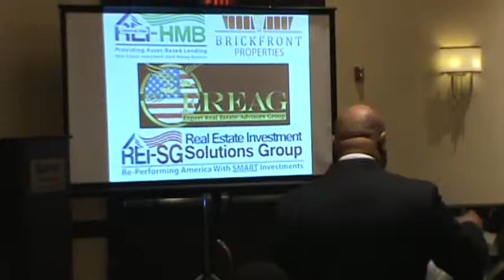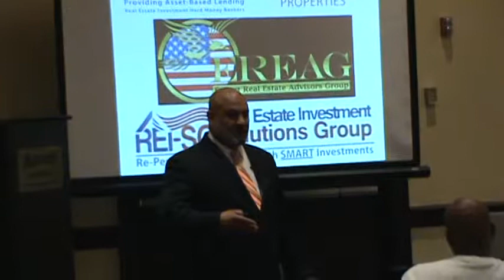Performing America with SMART Investments Seminar presented by Mr. Sid Hameed (Part 1)